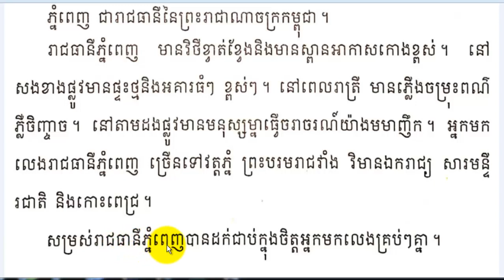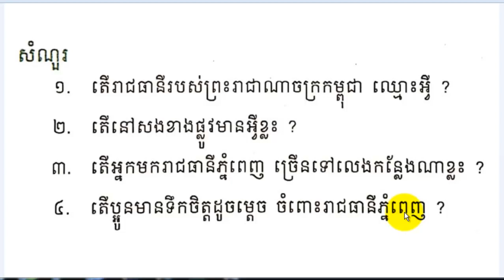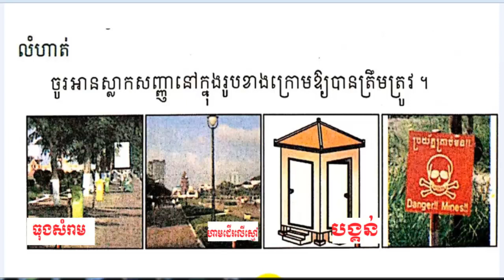រៀនភាសាខ្មែរ,ថ្នាក់ទី២,មេរៀនទី៦២​ រាជធានីភ្នំពេញ,Lesson 62,Khmer study,#62,សិដ្ឋ សុវណ្ណថង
រៀនភាសាខ្មែរ,ថ្នាក់ទី២,មេរៀនទី៦២​ រាជធានីភ្នំពេញ,Lesson 62,Khmer study,#62,សិដ្ឋ សុវណ្ណថង Sith Sovanthong,Learn Khmer Grade 2,Learn Khmer Language Grade 2,
learn khmer Language,Learn Khmer Lesson 62,សិដ្ឋ សុវណ្ណថង,
_ please practice read Khmer language Lesso 62 Grade 2 Thank very big